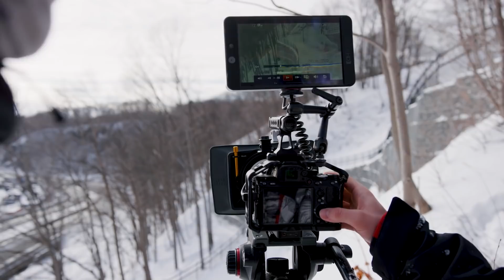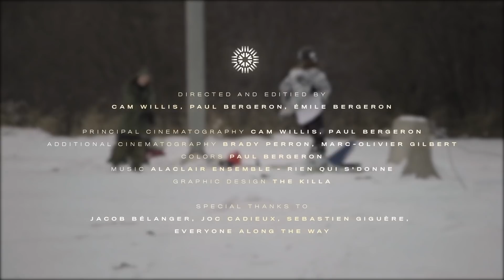REAL SKI 2020: Silver Medal Video | X Games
Watch the full behind-the-scenes segment from ABC's "World of X Games: Real Ski 2020" broadcast,  plus the silver medal segment from Real Ski. Who took it home?